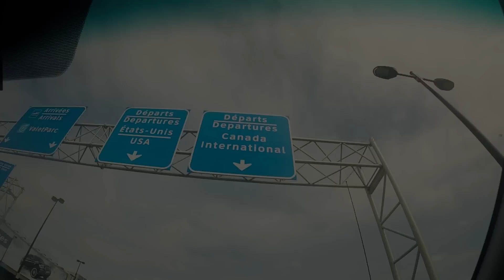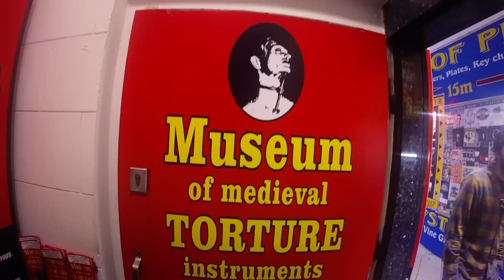One month of backpacking around Europe (GoPro, 1080P)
A summary of my awesome month-long journey in Europe. 11 cities and 5 countries in 33 days.
Stops include Bruxelles, Brugge, Ostende, Prague, Rome, Sorrento, Amalfi Coast, Naples, Amsterdam, London and Liège.

This 9 minutes video showcases the highlights of my European journey.

Hope you enjoy and that it will inspire you.

Let me know what you think of it, and if you have any questions, don't be shy